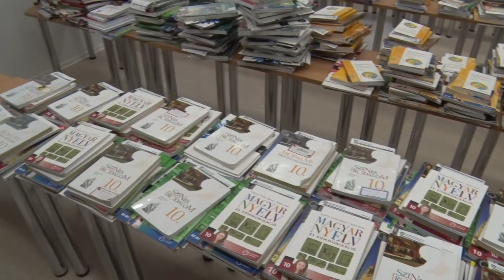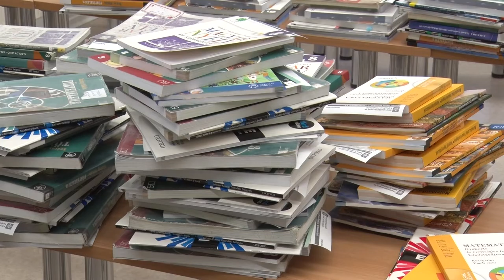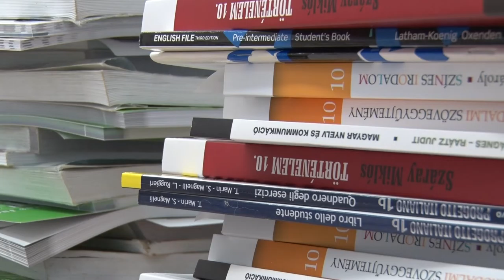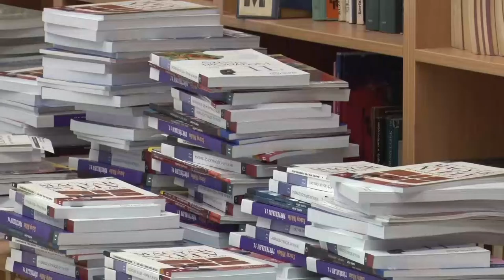Tolnai Szent István Gimnázium - tanévkezdés 20200826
Az utolsó simítások zajlanak a Tolnai Szent István Gimnáziumban, hogy aztán majd fél év után ismét benépesülhessen az intézmény. A protokoll szerinti védekezési előírások betartásával és megújult osztály illetve könyvtár teremmel várják a tanulókat, bízva abban teljes tanév lesz az idei.